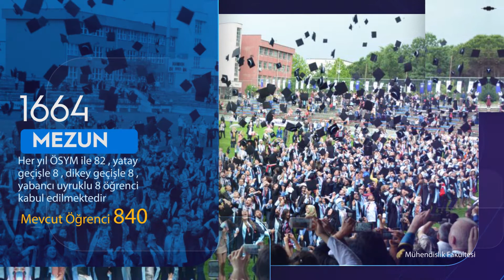BİLGİSAYAR MÜHENDİSLİĞİ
KARADENİZ TEKNİK ÜNİVERSİTESİ - MÜHENDİSLİK FAKÜLTESİ - BİLGİSAYAR MÜHENDİSLİĞİ